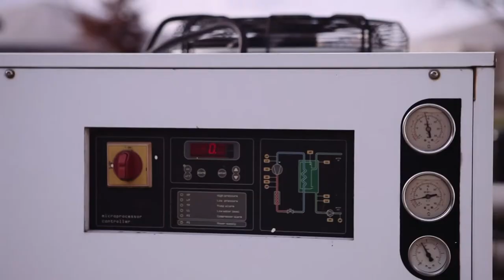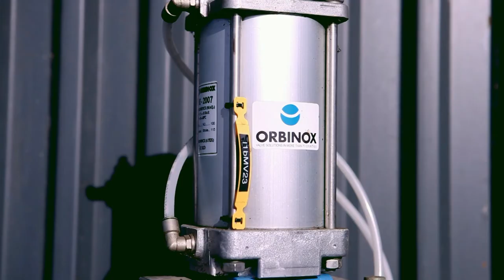Biological and Chemical Engineering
New knowledge about microorganisms is set to increase the output from biogas production. Researchers have begun a momentous study of the role of bacteria in the conversion of manure, plant fibres, wastewater sludge and food waste to green energy.  They are also developing a new method for feeding bacteria with hydrogen using split surplus power from wind turbines.

eng.au.dk/profile2015